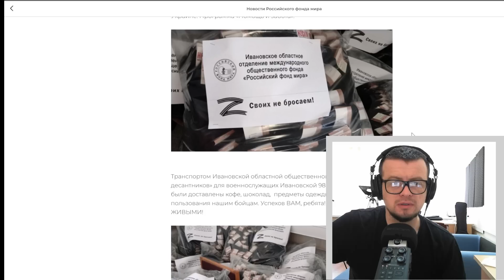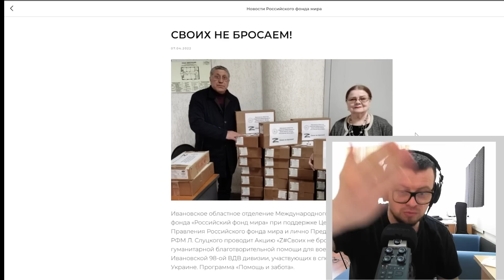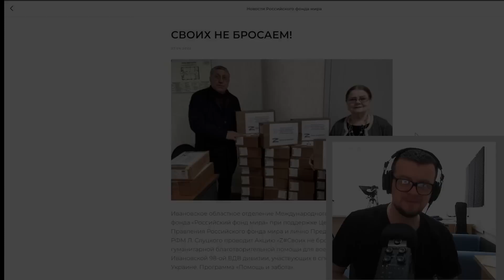Ивановское отделение российского фонда войны. Z#Своих_не_бросаем!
Ивановское областное отделение Международного общественного фонда «Российский фонд мира» при поддержке Центрального Правления Российского фонда мира и лично Председателя Правления РФМ Л. Слуцкого проводит Акцию «Z#Своих не бросаем!» по оказанию гуманитарной благотворительной помощи для военнослужащих Ивановской 98-ой ВДВ дивизии, участвующих в спецоперации на Украине.